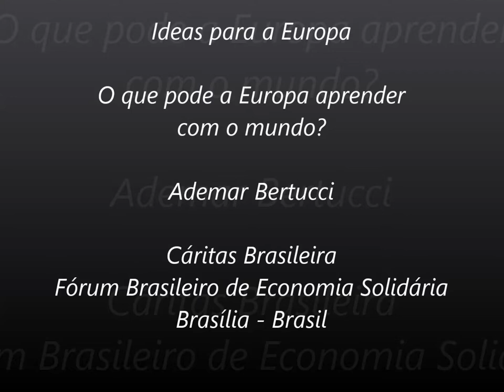Ademar Bertucci - Ideas for Europe (PT)